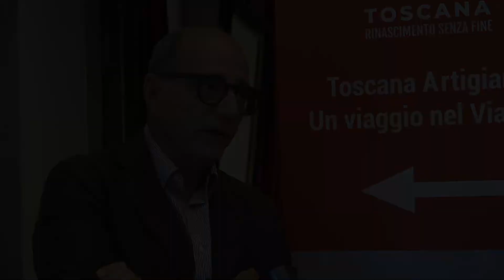Artigianato e Palazzo, grandi maestri e giovani emergenti a confronto nel Giardino Corsini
Artigianato e Palazzo dedica la XXVIII edizione ai grandi maestri e alle generazioni emergenti. La mostra si svolge dal 16 al 18 settembre nel giardino, nelle limonaie e nella biblioteca di Palazzo Corsini di Firenze. Porta all’attenzione una selezione di oltre 90 testimoni della più alta tradizione artigiana.
La mostra principe di Artigianato e Palazzo è dedicata al “Consorzio Vera Pelle Italiana Conciata al Vegetale”: un gruppo di aziende che raccontano la loro storia, esaltando una lavorazione artigianale al passo con i tempi e con l’evoluzione della moda.
Non manca un’esperienza immersiva nell’installazione video di Toscana Promozione Turistica allestita nella Biblioteca di Palazzo Corsini per raccontare il legame tra turismo e artigianato a cominciare dall’oreficeria, da sempre vanto della culla del Rinascimento.